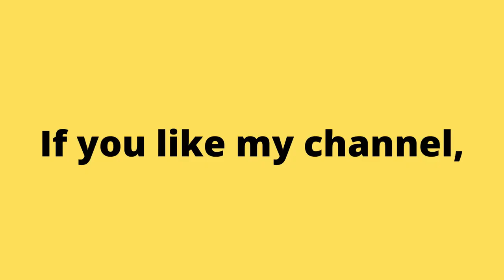1990 F-Zero (SNES) No Commentary Gameplay. Old Games. Classic Games. Retro Games. | Piso games